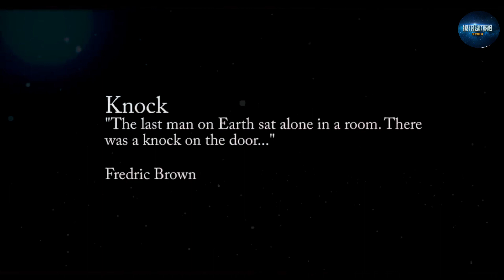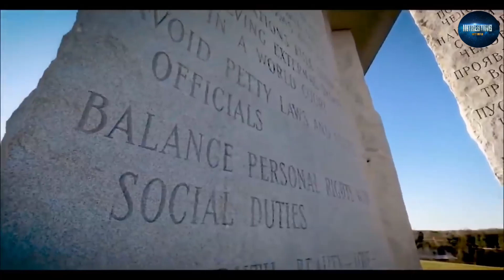कान के बाल लंबे करके बना डाला वर्ल्ड रिकॉर्ड || Enigmatic Facts About The World..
Hi Friends,

कान के बाल लंबे करके बना डाला वर्ल्ड रिकॉर्ड || Intresting Factz World..

Interesting Factz World,
Most Popular Factz,

Interesting Factz World
Most Amazing And Interesing factz About space,Human,Nature,World,Animal,Things,Place Etc.

This Video is no negative impact on  actually be positive for them)
-I only bits and piece of videos to get the point of across where necessary...

+INTERESTING FACTZ WORLD+